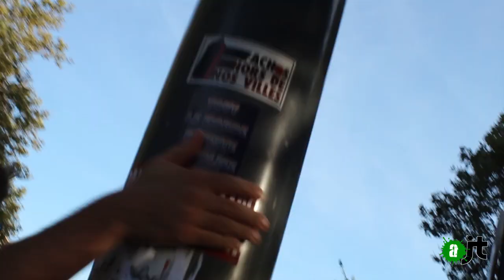Assiégeons la "citadelle" ! - AlterJT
Des militants du « white power » et ayant une haine viscérale des non-blancs et des musulmans veulent inaugurer l'ouverture d'un estaminet à lille. réservé aux blancs.

Fidèles à leur doctrine, les « identitaires » lillois ont annoncé leur intention d’ouvrir un estaminet réservé aux blancs dans le centre ville de Lille.
L’inauguration de ce bar ségrégationniste explicitement nommé « La Citadelle » doit se dérouler le 24 septembre.
d'où un rassemblement contre ce futur inenvisageable.
Le mouvement identitaire de la métropole fût créé par le tristement célèbre Claude Hermant [1] sur les cendres de divers groupuscules fascistes et néo-nazis de la région. Ce père fondateur du mouvement croupit en prison depuis le début de l’année 2016. Le leader identitaire avait trouvé une solution efficace afin de financer sa famille politique ainsi que son commerce (La Frite Rit, rue Solférino à Lille) : vendre des armes de guerres aux malfrats et aux terroristes. C’est ainsi que 4 pistolets automatiques Tokarev et 2 fusils d’assaut Kalachnikov remilitarisés et vendus par Hermant ont servis à Amedy Coulibaly (Daesh) pour massacrer des juifs lors de l’attentat de l’Hyper Cacher à Paris [2].
Il est à noter que les autorités n’ont toujours pas jugé nécessaire de fermer l’établissement [3] malgré l’instauration de « l’état d’urgence ». Pas étonnant quand l’on sait que Claude Hermant était couvert par rien de moins que des fonctionnaires de de la douane, de la gendarmerie et de la DCRI, que le chef de la police municipale de Lambersart fêtait son anniversaire à la Maison Flamande et que la police a donné une liste de noms et d’adresses de militants libertaires aux identitaires, en toute illégalité [4].
La Citadelle doit être inaugurée le 24 septembre à Lille. Elle sera le repère de racistes décomplexés, allant jusqu’à publier des vidéos d’eux effectuant des saluts nazis. Aurélien Verhassel et sa petite équipe de néo-nazis et de hooligans sont des habitués des agressions gratuites [9] et [10] contre ceux qu’ils assimilent à des non-blancs ou à des militants progressistes. A n’en pas douter, si nous ne faisons rien, les rues du centre ville vont se transformer en terrain de chasse pour néo-nazis comme c’était le cas il y a peu encore dans le vieux Lyon [10] avant que les militants antifascistes locaux ne reprennent les choses en main.
Mais Lille n’est pas Lyon, et ni l’argent des djihadistes, ni la complicité de la police, ni les méthodes violentes de l’extrême-droite ne nous empêcheront de bouter à nouveau les identitaires hors de notre ville car nous sommes mieux organisés, plus déterminés et numériquement supérieurs.
En 1888, c’est dans l’estaminet lillois « A la liberté » que fût entonnée pour la première fois l’Internationale. Cet hymne à la classe ouvrière et à la solidarité entre les peuples fût composé par un ouvrier de l’usine Fives-Cail, le célèbre Pierre Degeyter.
128 ans plus tard, le peuple de Lille va lui rendre le plus beau des hommages en empêchant l’ouverture d’un autre estaminet, qui lui prône un racisme totalement décomplexé, la haine entre les peuples et la défense des intérêts de la bourgeoisie : « La Citadelle ».

samedi 24 septembre un millier de personnes manifestent, malgré l'interdiction, contre l’ouverture du local fasciste « La Citadelle ».